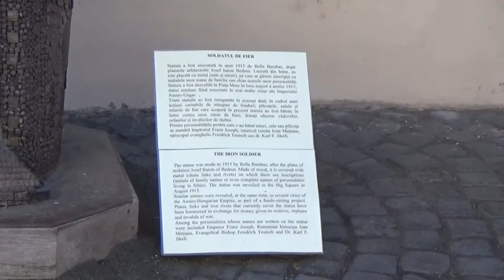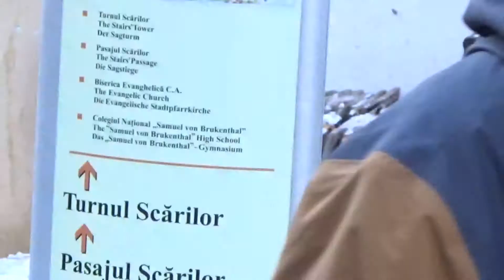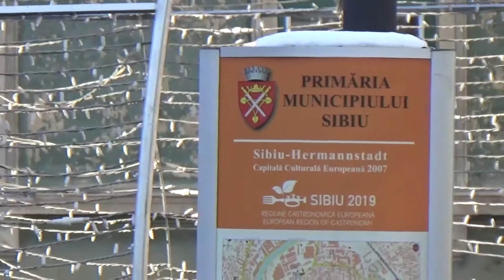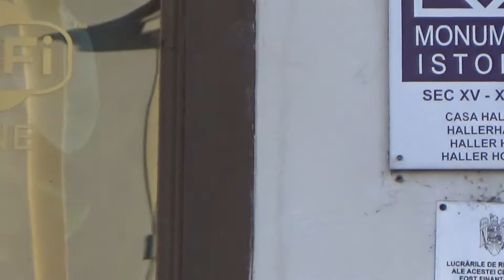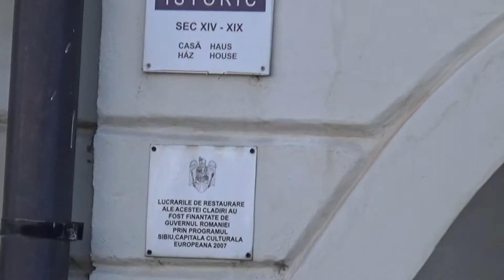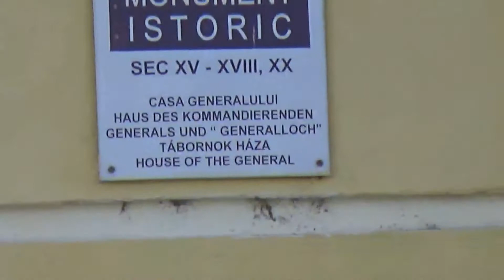Sibiu Zona Centrală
Vacanta Sibiu, Ianuarie 2020